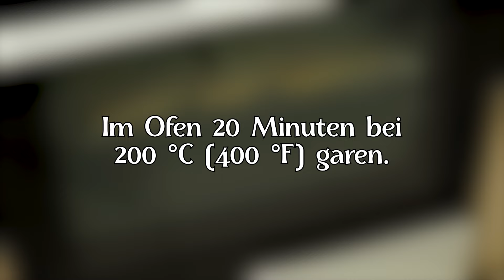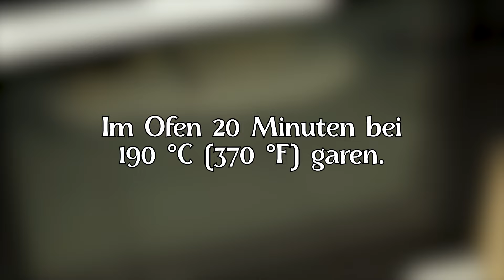Aubergine, die alle verrückt macht! Ein köstliches Auberginenrolle zuzubereiten ist ganz einfach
Aubergine, die alle verrückt macht! Ein köstliches Auberginenrolle zuzubereiten ist ganz einfach. Lassen Sie uns zwei köstliche Auberginenrezepte zubereiten! Wenn ich nur früher von diesem Rezept wüsste! Jeder kann dieses Auberginenrezept machen. Das schnellste und einfachste Rezept für den Feiertagstisch! Lasst uns gemeinsam kochen! Sie haben dieses Auberginenrezept noch nicht ausprobiert! Es ist so lecker, dass meine Familie mich fast jeden Tag darum bittet, dieses Rezept zuzubereiten! Probieren Sie es unbedingt aus. Ich bin mir sicher, dass es Ihnen gefallen wird! Kochen Sie mit Liebe!
01. 00:00 Lasst uns ein Auberginenrolle zubereiten!
02. 05:38 Bereiten wir unser zweites Auberginenrezept vor!

👍Bewerte mein Video! 👍 - Du hilfst mir, meinen Kanal weiterzuentwickeln! Es kostet dich nichts, ist aber sehr wichtig für den Kanal!
📢 Teile mein Video in den sozialen Medien. 🍭

REZEPT UND ZUTATEN:
01. 00:00 Lasst uns ein Auberginenrolle zubereiten!
2 Auberginen.
In dünne Scheiben schneiden.
Olivenöl.
Salz.
Im Ofen 20 Minuten bei 200 °C (400 °F) garen.
Olivenöl 3 Esslöffel.
2 Knoblauch.
Salz. Schwarzer Pfeffer.
Roter Paprika.
Die Auberginen aus dem Ofen nehmen.
Mit aromatischem Olivenöl bestreichen.
2 Tomaten.
1 Mozzarella.
Käse 30 gr.
Basilikum.
Semmelbrösel 2 Esslöffel.
Parmesankäse.
Rollen Sie es auf.
Semmelbrösel 1 Esslöffel.
Im Ofen 20 Minuten bei 190 °C (370 °F) garen.
Das ist es!
Fertig ist das leckere Auberginenbrötchen!
Es ist sehr aromatisch und unglaublich lecker!
Guten Appetit!

02. 05:38 Bereiten wir unser zweites Auberginenrezept vor!
1 Aubergine
Mit Wasser füllen.
Salz.
10 Minuten einwirken lassen.
Olivenöl 40 ml.
Petersilie.
3 Knoblauch.
Schwarzer Pfeffer. Salz.
Aromatische Kräuter 1 Teelöffel.
Gut mischen.
Abdecken und die Soße 20–30 Minuten ruhen lassen.
Überschüssige Flüssigkeit entfernen.
Olivenöl.
Bei mittlerer Hitze braten.
Salz.
Goldbraun braten.
Das ist es!
Sehr lecker und aromatisch!
Meine ganze Familie liebt dieses Gericht!
Guten Appetit!

Bewerten Sie mein Video! 👍 - Du hilfst mir, meinen Kanal weiterzuentwickeln! Es kostet dich nichts, ist aber sehr wichtig für den Kanal! ❤
BITTE SCHREIBEN SIE EINEN KOMMENTAR oder setzen Sie zumindest ein Smiley-Gesicht. Es wird dir nicht schwerfallen, aber ich bin sehr zufrieden! Vielen Dank für Ihre Taten, es ist mir sehr wertvoll!
Ich arbeite hart daran, Ihnen die einfachsten, schnellsten und leckersten Rezepte zu zeigen.
Frisches Rezept für die leckersten Gerichte! 🎂
-Hier sind alle meine leckeren Rezepte: Desserts, Torten, Kuchen, Silvesterdesserts und süße Mandeln, Donuts und Sandwiches, Kekse, Donuts und Süßigkeiten, Croissants und vieles mehr!